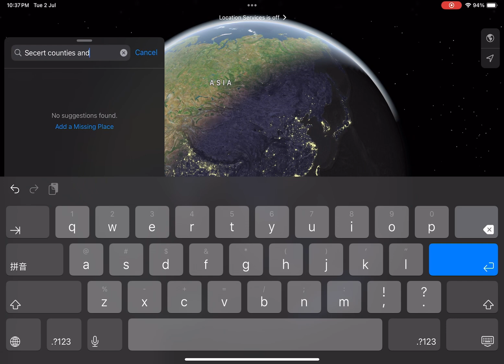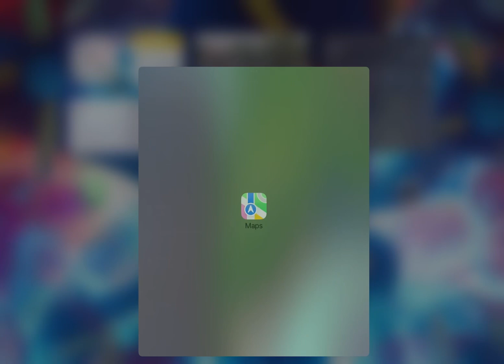Random Countries I Found